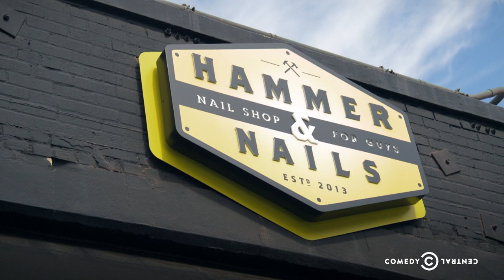Hood Adjacent with James Davis - The Curious Case of Michelle Nychole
When a female gang member has trouble finding the right man, James sets her up on some speed dates.